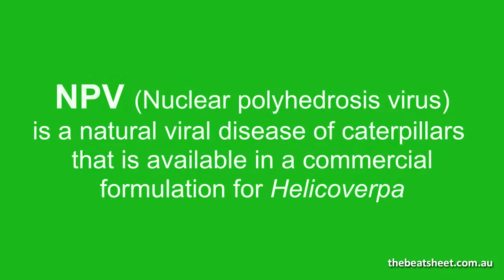Recognising Helicoverpa NPV in the field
NPV (nuclear polyhedrosis virus) is a viral disease of caterpillars that is available in a commercial formulation for Helicoverpa. This presentation describes the development of NPV infection in Helicoverpa larvae, illustrated with images showing symptoms commonly seen in the field.